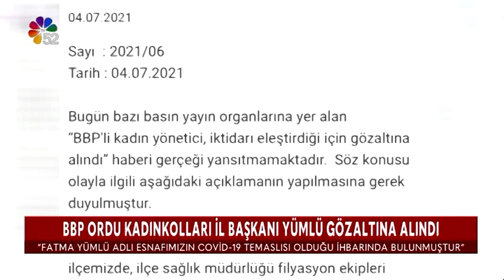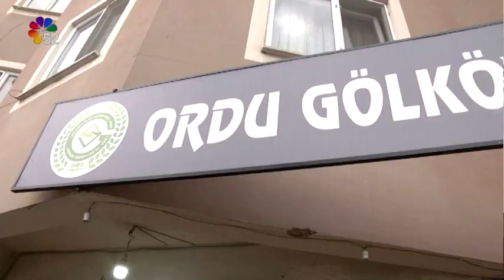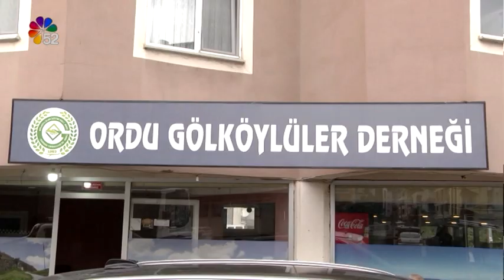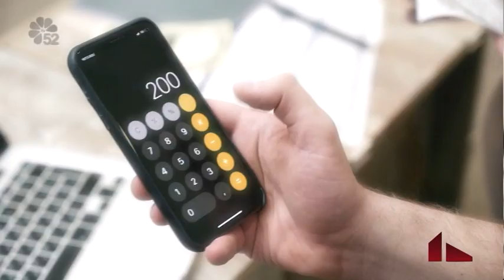04/07/2021 ANA HABER